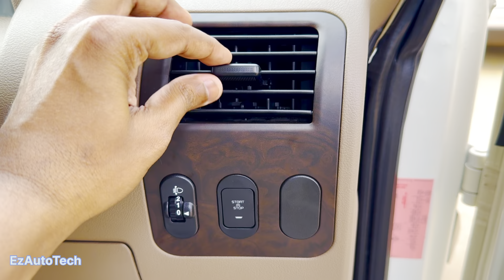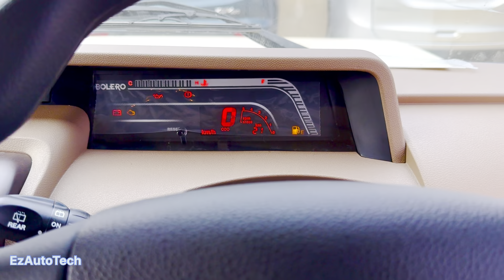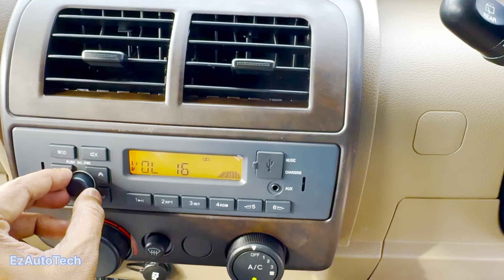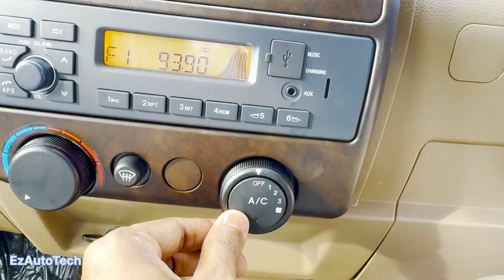mahindra bolero 2024 new model tamil | B6 (O) Variant 7 Seater | Explain interior, Exterior, futures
Mahindra Jain Cars & Auto Sales - SUV & Commercial Vehicle Showroom
No:109, Venkatapuram, New St, Vasur, Tamil Nadu 632009

Hello Viewers, The much awaited Mahindra Bolero B6(O) Diesel variant detailed Tamil review is here. Watch this video and let us know.

Do let us know your Feedbacks in the Comments!!